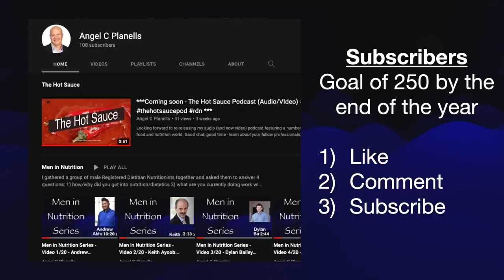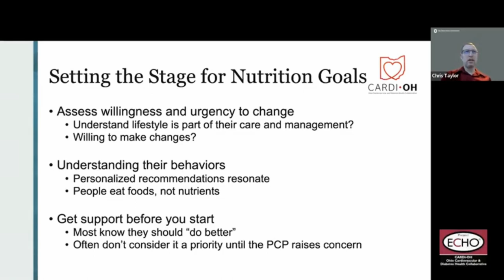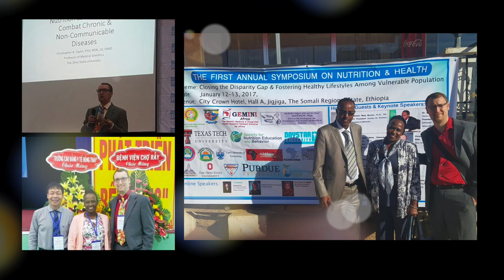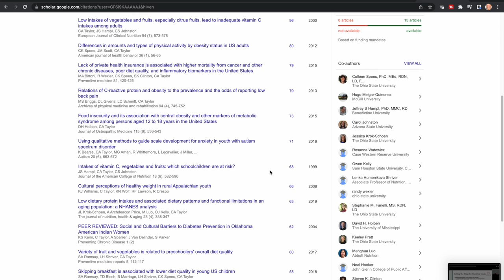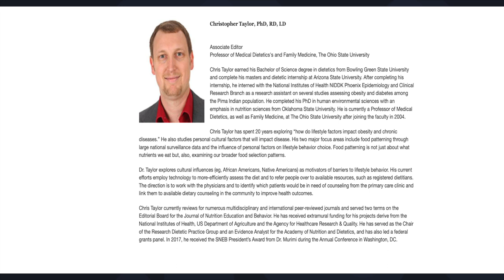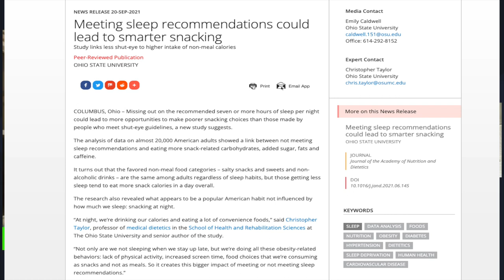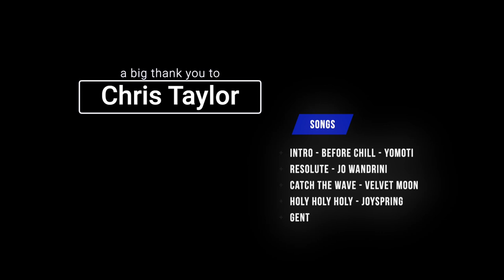The Hot Sauce (Ep 4) - Chris Taylor RDN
Episode 4 of the Hot Sauce features fellow guyatitian Chris Taylor. He is on the academic side of things conducting research and training/inspiring the next generation of RDN's.

IIntro song – Before Chill – Yomoti
Resolute – Jo Wandrini
Catch the wave (Instrumental) – Velvet Moon
Holy Holy Holy (Instrumental) – JOYSPRING
Gentle Arrival – Joseph Beg
Faded – Ooyy